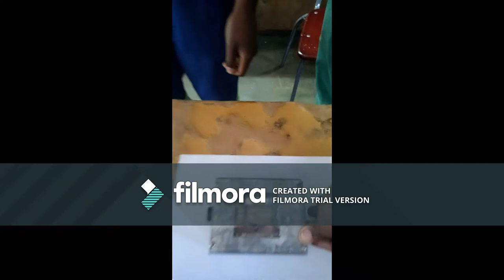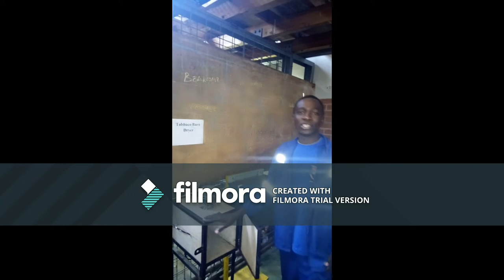Kwekwe Polytechnic Symposium 2018-Electrical Department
Kwekwe Poly Electrical Engineers showcasing their projects during the 2018 Symposium